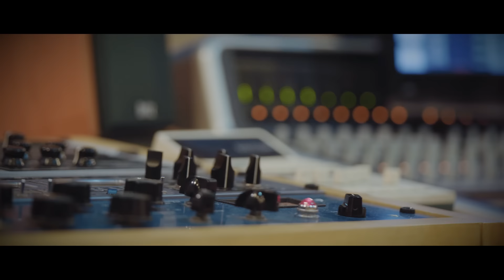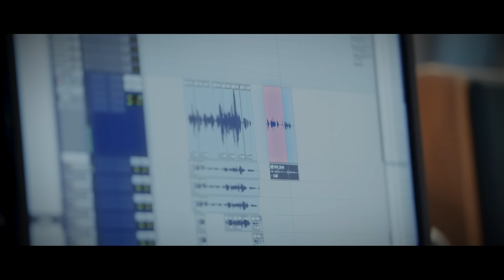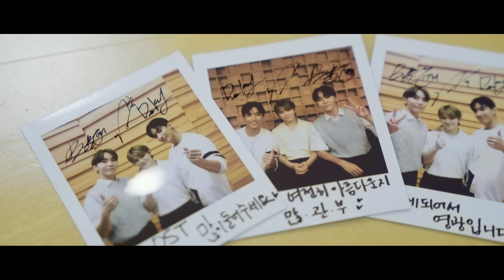SEVENTEEN (세븐틴) 슬기로운 의사생활 시즌2 OST Part 8 '여전히 아름다운지' Official MV